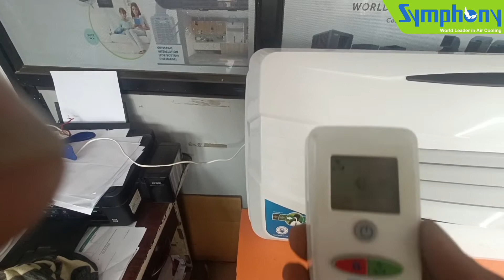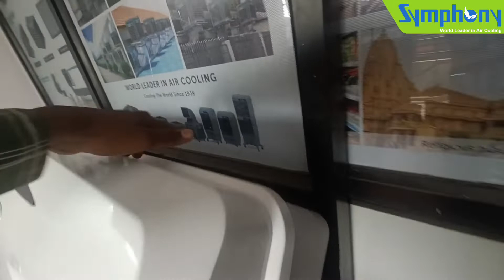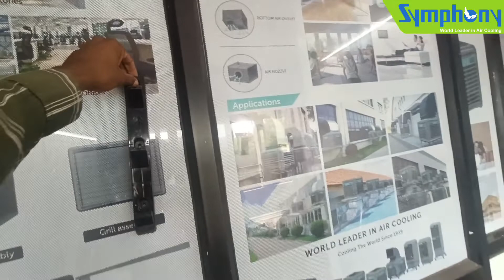Split Cooler Same To Same Ac | Symphony air cooler Ghar ke liye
Mera naam Asif Khan hai
Main 1 Vlogger hoon
Mujhe trival karna aur ghumna bahut pasand hai
Facebook page like karo

My Vlogs, VlogsVideo Blogs, Blogs
Blogs Blogs Blogs Blogs BlogsBlogs
Blogs BlogsBlogs Blogs BlogsBlogs Blogs
Blogs Blogs BlogsBlogs Blogs
Blogs Blogs Blogs Vlogs,
Blogs BlogsBlogs Blogs BlogsBlogs BlogsBlogsBlogs BlogsBlogs BlogsBlogs Blogs Blogs Vlogs, Blogs BlogsBlogs
Blogs Blogs, Asif Vlogs IndianVlogs
Blogs BlogsBlogs Blogs BlogsBlogs BlogsBlogs Blogs BlogsBlogsIndianVlogs BlogsBlogsBlogs BlogsBlogs BlogsBlogs
Blogs Blogs BlogsBlogs BlogsBlogs Blogs BlogsBlogs BlogsBlogs Blogs Blogs
Blogs BlogsBlogs Blogs BlogsBlogs